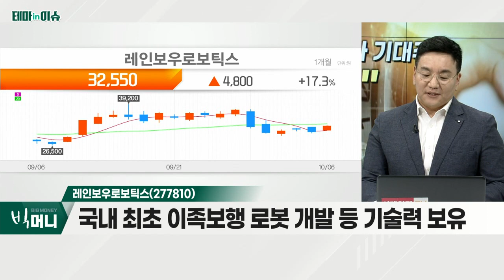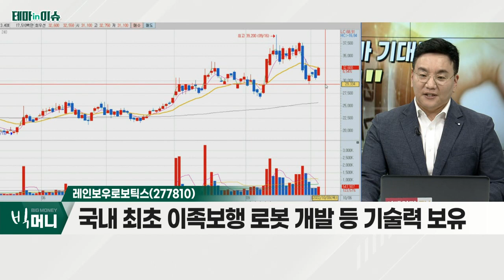레인보우로보틱스(277810)... 로봇주_테마IN이슈 (20221006)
- 인플레이션으로 기업의 인건비 부담 가중
- 아마존 물류로봇 인수 및 CJ대한통운 등 물류 자동화 추진
- 테슬라, 'AI데이'에서 로봇 공개
- 케이피에프, 코닉오토메이션 등

- 협동로봇 전문 제조기업
- 국내 최초 이족보행 로봇 개발 등 기술력 보유
- 핵심 부품 중 약 60% 내재화
- 인간 노동 대체의 필요성